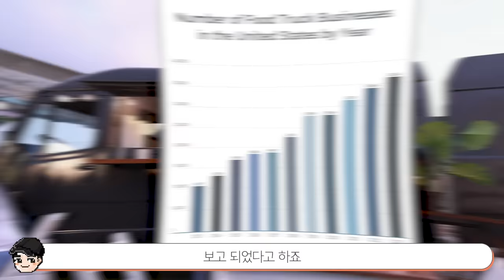미국 코스트코의 비밀! 심슨 속 신기한 미국 음식문화 TOP5 5탄 [빠퀴]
심슨 보니까 스모어가 땡기네요
신기한 미국문화 ㅎㅎ